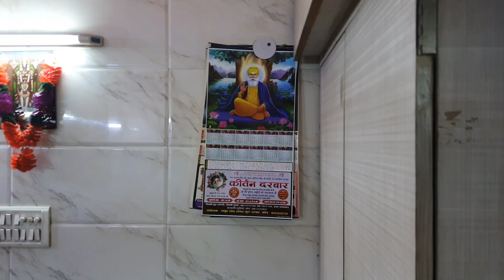धन गुरु नानक जी बाबा नानक देव जी की महिमा अपरम्पार है इनसे सुनो एक सच्ची कहानी delhi fruit market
baba nanak dev ji